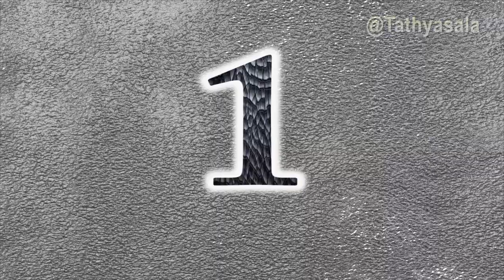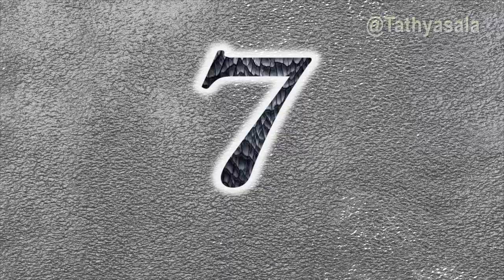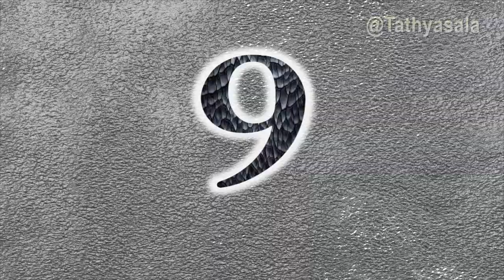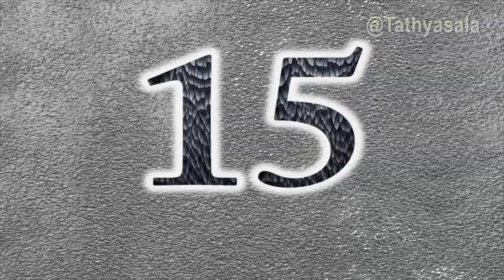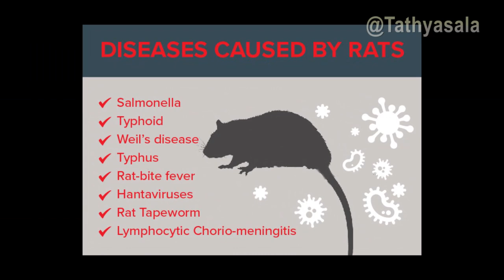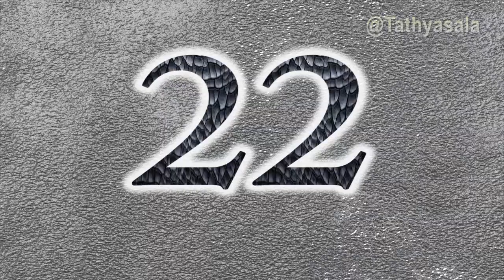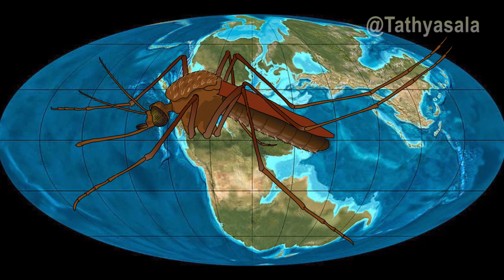25 Crazy Facts About Animals 🐢🦜🐆| Amazing Facts | Mind Blowing Facts in Bengali | Thatyasala - P2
25 Crazy Facts About Animals 🐢🦜🐆| Amazing Facts | Mind Blowing Facts in Bengali | Thatyasala - P2

Do you know - How many kinds of noises a fox can make? What is the weight of only ants in the world? How many years ago did mosquitoes come to earth? Which animal gives both milk and eggs?

Tathyasala
Crazy Animal Facts
Amazing Facts
Random Facts
Mind Blowing Facts in Bengali
Wild Facts About Animals